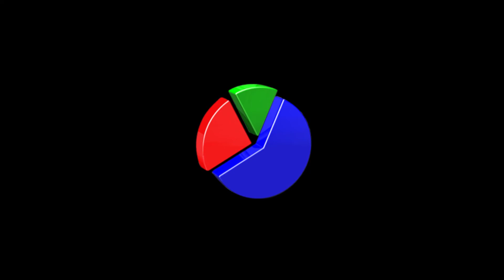Sir Ayet 2 - Teaser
Bilal ağa çok zor durumda kalmış bir adamdır. Ancak henüz farkında olmadığı şey, içinde yaşadığı zorlukların onu daha da korkunç bir duruma itecek olduğudur. Maddi zorluklar çekmekte olan ve bunalmış olan Bilal ağa, çaresizlik içindedir. Yaşadığı bu derin çaresizlik onu çok tehlikeli bir anlaşma yapmaya iter. Sonunda yaptığı bu anlaşma ile lanetli bir servetin sahibi olur. Ancak ekonomik sıkıntılarının bitmesi ruhundaki pişmanlığı azaltamaz. Pişman olan Bilal ağa bu anlaşmadan vazgeçmek ister ancak her şeyin bir bedeli vardır.

Karanlık anlaşmayı ihlal etmeyi canıyla ödemek zorunda kalır. Nitekim anlaşmanın şartları eşitlenmemiştir. Aynı köyde yaşayan iki genç arkadaşın cesedi soyma planları ile lanet tekrar harekete geçer. Ölen Bilal ağanın mezarını gece kazıp altın dişlerini sökerek paraya çeviren iki arkadaş, artık lanetin yeni hedefleri olmuştur. Hayatlarını cehenneme çevirecek olan bu lanet, tıpkı bir virüs gibi hayatlarına ve çevrelerindeki sevdiklerine bir bir bulaşacaktır...

Yönetmen
Kayhan Başoğlu

Oyuncular
Üzeyir Ulus
Mehmet Aras
Arzu Suriçi Kireççi